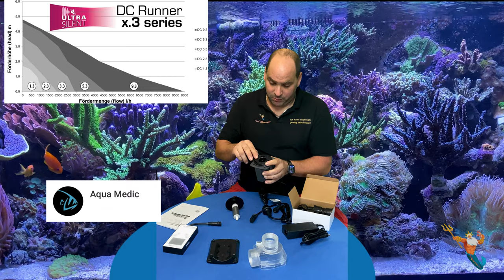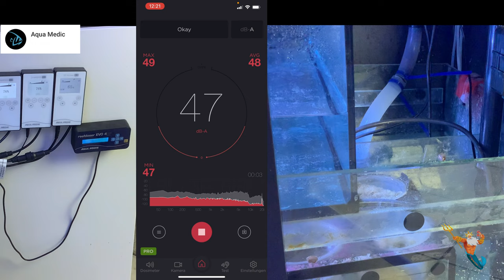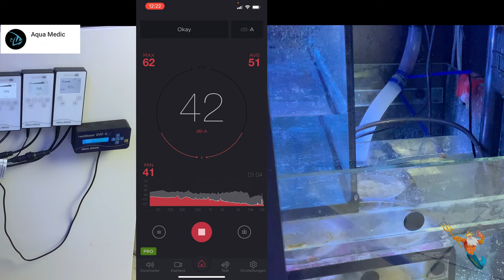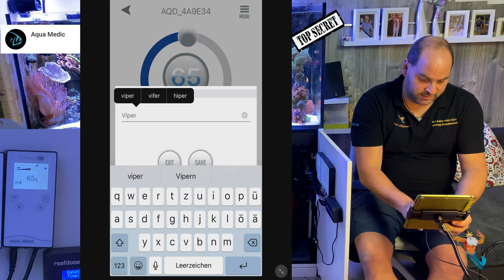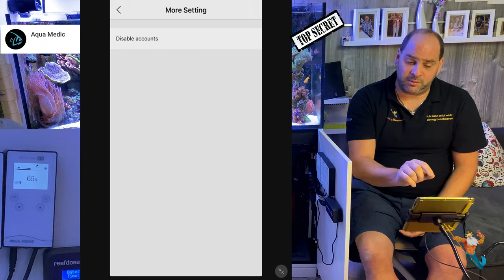Aqua Medic DC Runner X 3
DC Runner x.3 series
Kraftvolle regelbare Universalpumpe mit App-Steuerung für Aquarien
- Zum Einsatz als Förder- und Strömungspumpe in Meer- und Süßwasseraquarien
- Steuerung und Programmierung über App (iTunes und Google Playstore) oder
  manuell über Controller
- Inkl. Controller
- Gleichzeitige Steuerung mehrerer Pumpen möglich
- 24 Std. Leistungsprofil programmierbar
- 0 – 10 V Anschluss für externe Steuerungsmöglichkeiten
- Robustes Pumpengehäuse
- Stromsparender Gleichstrommotor 24 V mit hohem Wirkungsgrad
- Polierte Keramiklager und -achsen für optimale Laufruhe und einen
  wartungsarmen Dauerlauf über viele Jahre
- Aufstellung unter Wasser und außerhalb möglich